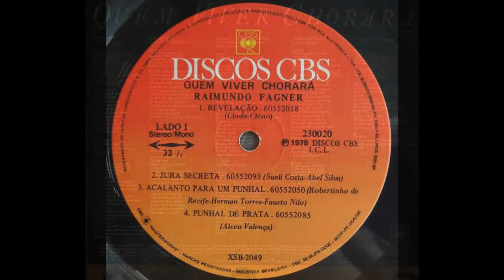JURA SECRETA - FAGNER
FAGNER
(Raimundo Fagner Cândido Lopes, mais conhecido apenas como Fagner (Orós, 13 de outubro de 1949), é um cantor, compositor, instrumentista, ator e produtor brasileiro, e um dos integrantes do chamado Pessoal do Ceará
O nome de Fagner vem sendo incluído na lista dos maiores cantores de música latina, principalmente pela sua filiação com outros músicos latinos não-brasileiros, como Mercedes Sosa)
Raimundo Fagner ‎– Eu Canto / Quem Viver Chorará
CBS VINIL 1978
Cd lançado em 2004
MÚSIC OS:
Fagner, violão – Dino, violão 7 cordas –
Manassés, cavaquinho – Chico Batera e Fagner, percussão
Alceu Reis, violoncelo – Nelson Macedo, viola – Alzir Meilach e José Alves, violinos.

JURA SECRETA
(Abel Silva e Sueli Costa)

Só uma coisa me entristece
O beijo de amor que eu não roubei
A jura secreta que eu não fiz
A briga de amor que eu não causei
Nada do que posso me alucina
Tanto quanto o que não fiz
Nada do que quero me suprime
Do que por não saber que ainda não quis
Só uma palavra me devora
Aquela que o meu coração não diz
Só o que me cega, o que me faz infeliz
É o brilho do olhar que eu não sofri

Observação: Lançado inicialmente com o nome Eu Canto, o lp foi relançado no ano seguinte com o nome Eu Canto – Quem Viver Chorará. A causa dessa reedição com outro nome está na discussão pelos direitos autorais da poesia Motivo, de Cecília Meireles, com música de Fagner.
A família de Cecília Meireles alegou que não havia autorização da família para a gravação da poesia como letra da música composta por Fagner. Na reedição do disco saiu Motivo e entrou "Quem Me Levará Sou Eu", canção da qual levou o prêmio de música campeã do Festival de MPB promovido pela Rede Tupi de Televisão em 1979 e por também levar o maior prêmio destinado a um artista da MPB (em dinheiro). Mas na última reedição em LP, cód. 184.134/1-464335 (e a primeira em CD, cód. 746.035/2-464335) em 1993, a faixa "Motivo" foi novamente incluída no repertório do álbum. (fonte das informações adicionais: Website Oficial de Raimundo Fagner,

RHP Vídeo editado por Antônio Augusto dos Santos, sem fins lucrativos ou comerciais, com fotos e imagens da Internet.  Antônio Bocaiuva, antaugsan. Se alguém julgar-se prejudicado com a edição da música, favor comunicar-se com Antônio Augusto dos Santos, pelo e-mail que retirarei a música se for o caso.  Divinópolis, Bocaiuva, MG, em 12/10/2019